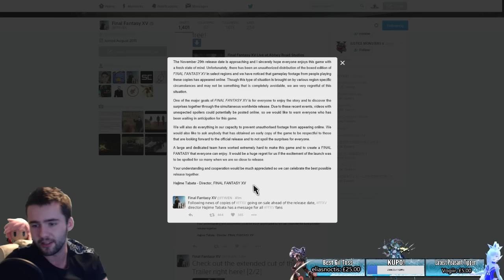Final Fantasy XV spoiler leaks rage!!! Tabata's letter of warning/apology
This sht makes me so made. With final fantasy XV breaking street date, the spoilers have been dropping left and right. In one stream we had to ban numerous people, youtube comments getting deleted in mass and twitter posts being hijacked by trolls. F**k you! F**k every single spoiling troll out there. I don't care if my theory vids are right or wrong, I dont care if there's a boss fight you want to show me or something to add from my trailers reactions. Just stop with the damn spoilers already!

... sorry, had to get it off my chest :D